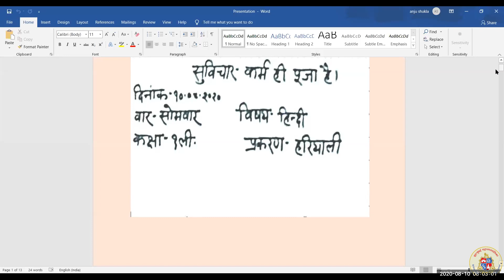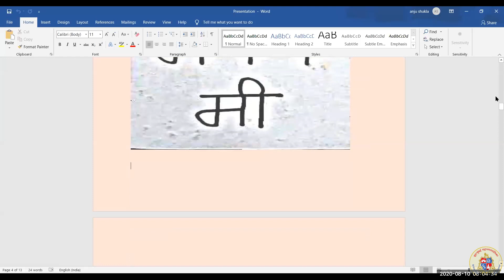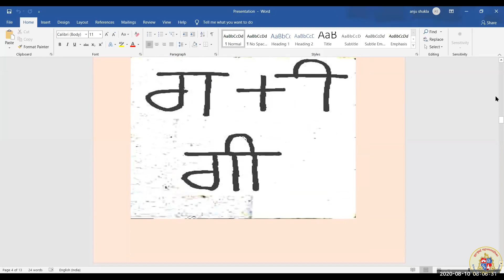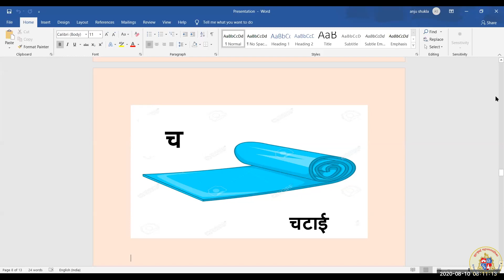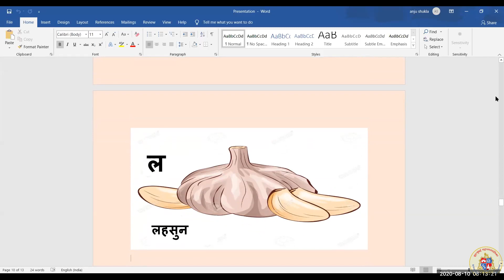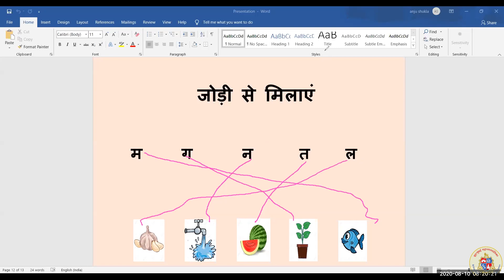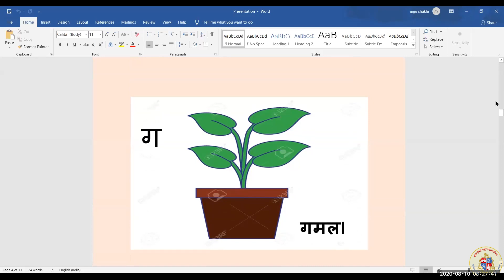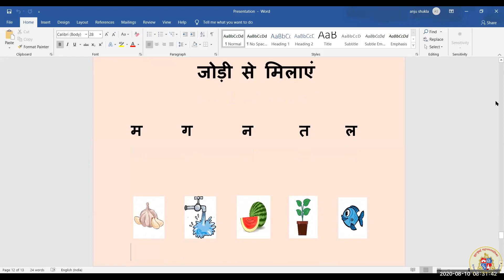Hariyali ( हरियाली )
व्याख्यान विषय: हिन्दी
प्रकरण :  हरियाली
अध्यापिका: अंजु शुक्ला